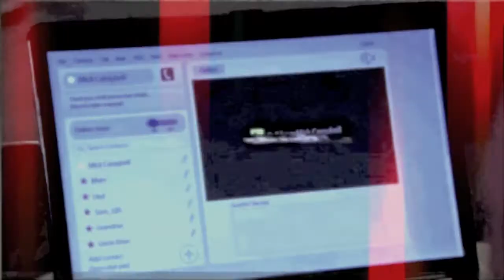Photo Patricia Mick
I keep getting inspired. Also a reupload because i messed up and the overlay ended up not being on the entire video...